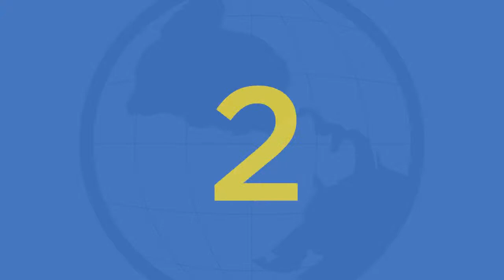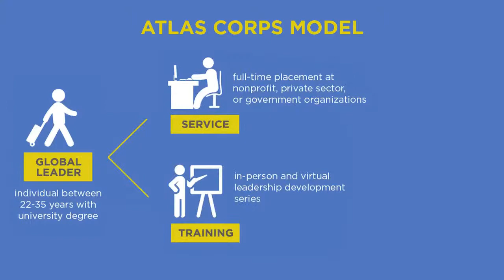LIVE: Info Session for Communications & Marketing Professionals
We continue to accept applications for Fellowships started in late 2021!

Are you a Communications or Marketing professional preparing your application? Watch our Live with current Comms Fellow Shingini (Class 38, India) and Alumni Busayomi (Class 36, Nigeria, Host: Transparency and Accountability Initiative) and Miguel (Class 29, Ecuador, Host: American Red Cross) who served as Communications Fellows.

Learn how to become global changemakers with Atlas Corps on Wednesday, April 14 at 9 am EDT.